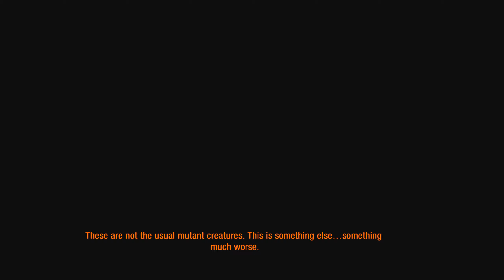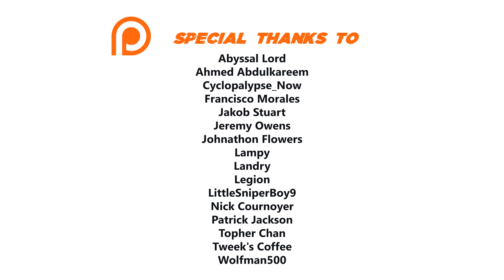Metro 2033 Redux 100% Walkthrough (Ranger Hardcore/Survival) 14 BLACK STATION (LETHAL)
Complete 100% walkthrough of the game on the hardest difficulty, with all Notes picked up, all Safes opened, all Military Grade Rounds found and all Moral Points gained.

►►► BASIC INFO ◄◄◄

Game: Metro 2033 Redux (2014)
Developed by: 4A Games
Published by: Deep Silver
Difficulty: Ranger Hardcore / Survival (hardest)
Video Quality: 1440p/60 FPS

◘ Complete the game on the hardest difficulty
◘ Pick up all the collectible items (Notes, Military Grade Rounds)
◘ Open all safes
◘ Gain all Moral points
◘ Show a few easter eggs

►►► EPISODE 14: BLACK STATION (LETHAL) ◄◄◄

► NOTES

02:52 Black Station - Note 1
21:29 Black Station - Note 2

► KEYS & SAFES

12:19 Key 1
14:22 Safe 1
15:03 Key 2
15:15 Safe 2

► MILITARY GRADE ROUNDS

07:33
08:59
09:19
10:12
10:38
12:54
13:54
21:16

► MORAL POINT

02:14
04:23
07:06
08:53
10:36
16:43
19:28

►►► RESOURCES USED ◄◄◄

►►► GAME DETAILS ◄◄◄

Metro 2033 is a first-person shooter survival horror video game developed by 4A Games and published by THQ. It was released in 2010 for the Xbox 360 and Microsoft Windows. The story is based on Dmitry Glukhovsky's novel of the same title, and is set in the ruins of Moscow following a nuclear war, where the survivors are forced to live in underground Metro tunnels. Players control Artyom, a man who must save his home station from the dangers lurking within the Metro.

Metro 2033 is played from a first-person perspective. Players encounter human and mutant enemies, who can be killed with a variety of firearms; alternatively, players can employ stealth to evade or silently kill enemies. Ammunition and other necessary items must be either scavenged from the bodies of dead enemies, or purchased from vendors. Some areas of the metro tunnels, in addition to the Earth's surface, are covered in fallout radiation, and the player must wear a gas mask to explore these areas. If the gas mask is worn while in combat, it may be damaged, and the player must quickly find a replacement before they die.

Metro 2033 received positive reviews from critics. The game was praised for its horror elements, detailed environments and appealing plot, but it was criticized for its buggy artificial intelligence and its many graphical issues.

A sequel, Metro: Last Light, was released in 2013. A compilation of both titles was released in 2014 as Metro Redux for Microsoft Windows, PlayStation 4, Xbox One, OS X, Linux, and SteamOS. A second sequel, Metro Exodus, was released in 2019. In addition, Metro 2033 Redux was released as a standalone game for the Nintendo Switch in February 2020 and on Stadia in June 2020, alongside ports of Metro: Last Light Redux.